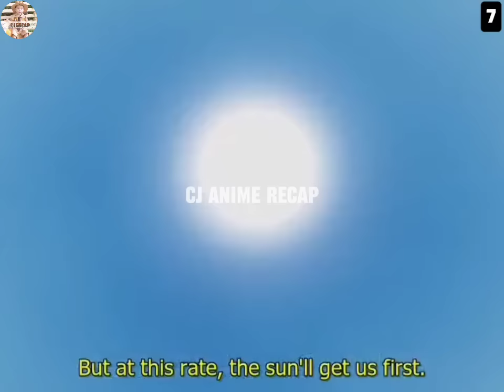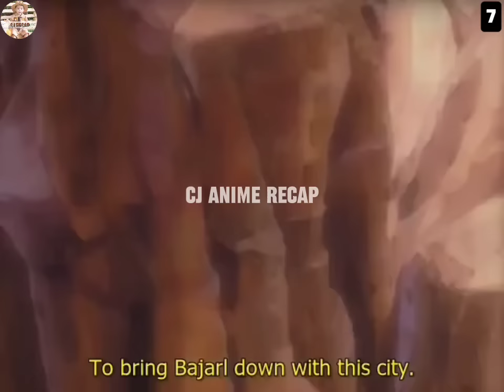(7) ISANG BATANG GAMER ANG AKSIDENTENG NAPAPASOK SA LOOB NG LARO | ANIME TAGALOG RECAP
Anime Title : MONSTER RANCHER